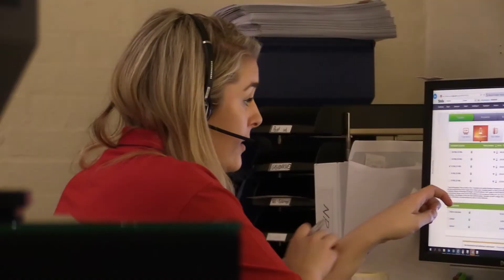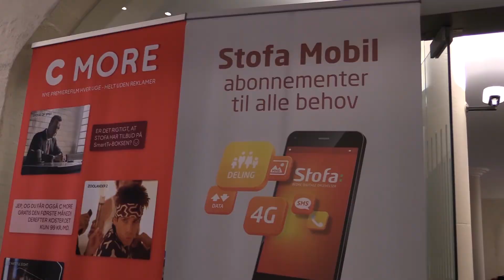Aalborg Pirates - Herning Blue Fox optakt